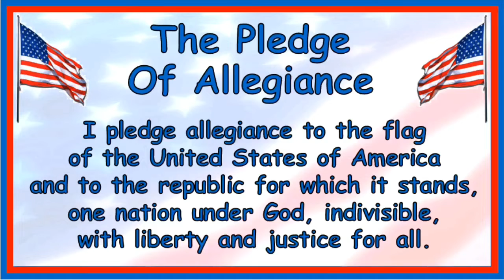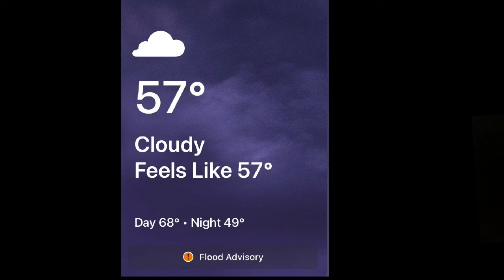GKE Morning Announcement 3/17/21